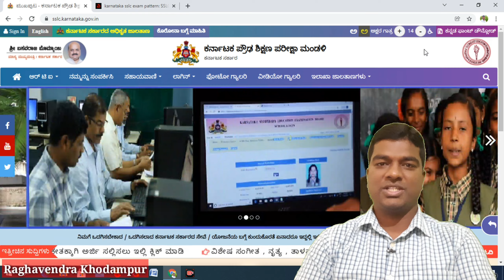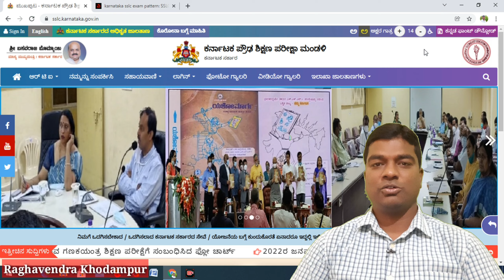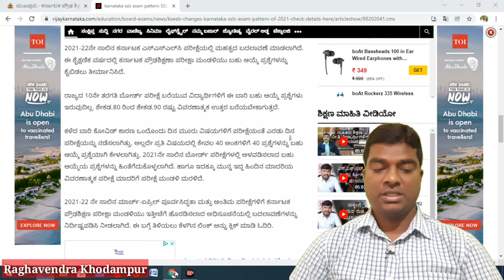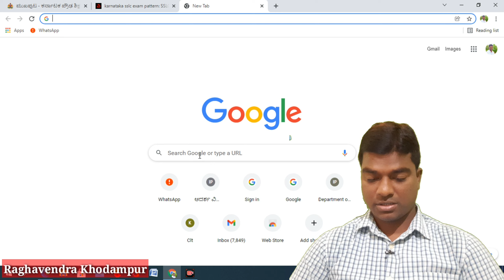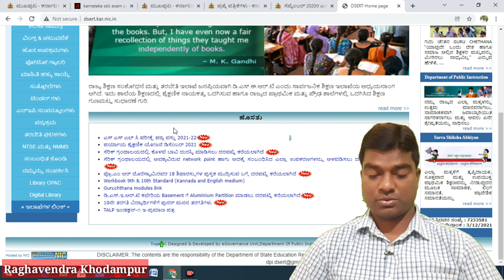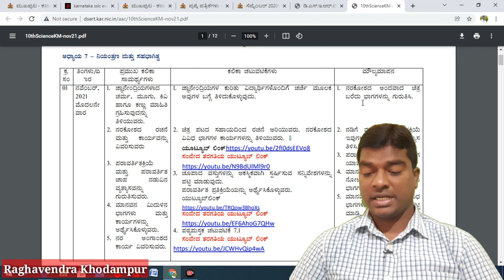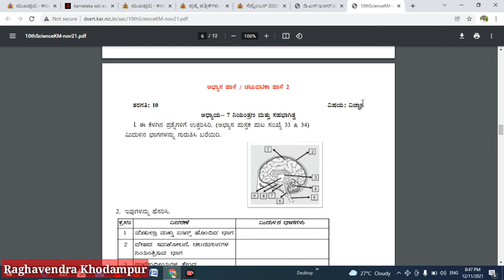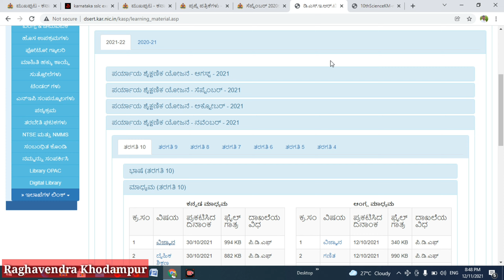SSLC Examination Karnataka॥SSLC Examination Date,Notes॥SSLC Blue Print ॥SSLC Question Paper Pattern